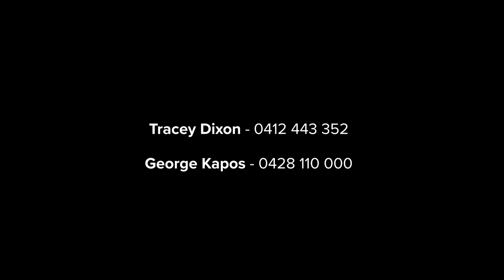Hunters Hill, 6 Jeanneret Avenue